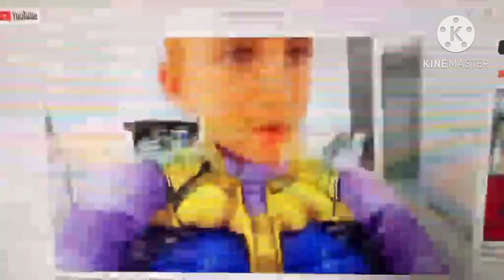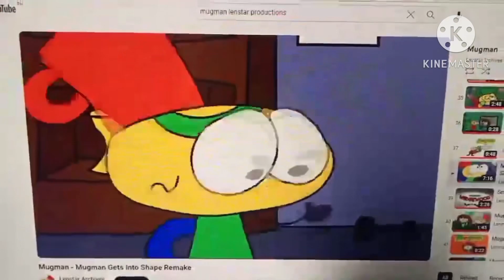Toon Age: The Meltdown Part 17 - Ultimate Sacrifice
Cast:
Woody (BFDI) as Scrat
Various characters as Animals
Milky (Object Lockdown) as Sid
Paw (Battle Of The Breeds) as Female Sloth
Mugman as Manny
Firey (BFDI) as Diego
Lifering (Inanimate Insanity Invitational) as Fast Tony
Boj as Stu
Vlad Vladikoff (Horton Hears A Who) As The Lone Guslinger
Red Death (How To Train Your Dragon) and Drago’s Bewilderbeast (How To Train Your Dragon 2) as Cretaceous and Maelstrom
Gumball (Object Land) As Cholly
Vlad And Nikita As Crash And Eddie
Pementa (Mugman) As Ellie
Fossas (Madagascar) As The Piranhas